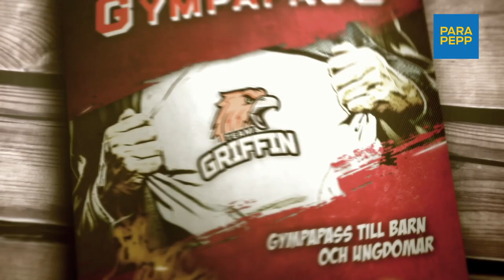Gympapass för barn och ungdomar med Team Griffin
Häng med på Team Griffins träningspass för barn och ungdomar. Passet är producerat av FIFH Malmö och en del av ParaPepp.

ParaPepp är digital träning som vänder sig till personer med funktionsnedsättning. Syftet är att inspirera till motion och rörelse som med få hjälpmedel går att utöva på hemmaplan.

ParaPepp är möjligt tack vare stöd från Radiohjälpen.